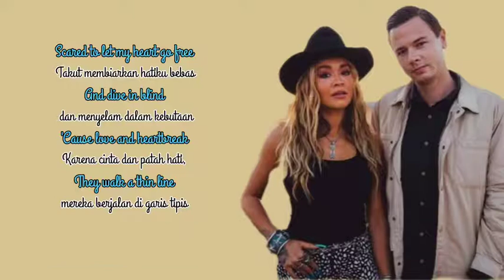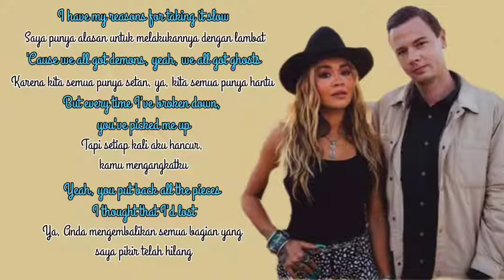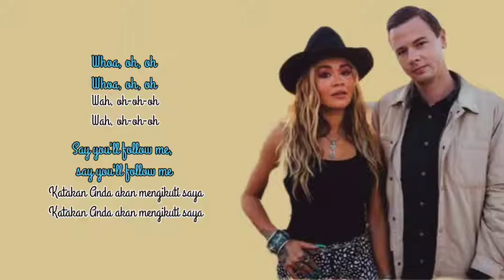FOLLOW ME - Sam Feldt ft Rita Ora. Lirik & Terjemahan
lyrics

When the days stop hurting and the rain has dried
I know you're the person I want by my side
Scared to let my heart go free and dive in blind
'Cause love and heartbreak, they walk a thin line

Yeah, nobody can love me like you
But that means you got the power to hurt me too

When I fall in deep
'Cause I really need
To know that you'll stick around
When my walls come down
Won't be phased by what's underneath
Yeah, you know I've been hurt
But I'm learning what love's like with you
Like with you
Oh, when I fall in deep
Show me how far we can go

Whoa, oh-oh-oh
Whoa, oh-oh-oh
Whoa, oh-oh-oh
Whoa, oh-oh-oh

I have my reasons for taking it slow
'Cause we all got demons, yeah, we all got ghosts
But every time I've broken down, you've picked me up
Yeah, you put back all the pieces I thought that I'd lost

Won't be phased by what's underneath (what's underneath)
But I'm learning what love's like with you (like with you)
Like with you (like with you)

Whoa, oh-oh-oh
Whoa, oh-oh-oh
Whoa, oh-oh-oh
Whoa, oh-oh-oh

Whoa, oh-oh-oh
Whoa, oh-oh-oh
Whoa, oh-oh-oh
Whoa, oh-oh-oh